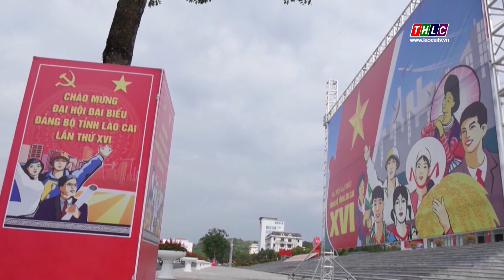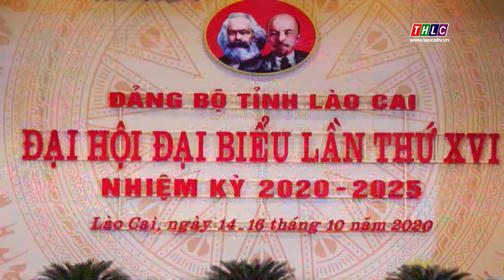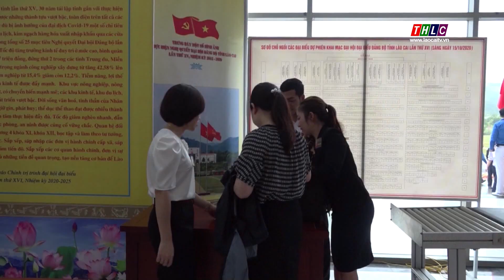An ninh Lào Cai (19/10/2020) | THLC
Công an tỉnh bảo vệ an toàn tuyệt đối Đại hội đại biểu Đảng bộ tỉnh Lào Cai lần thứ XVI, nhiệm kỳ 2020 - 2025.

Đài Phát thanh - Truyền hình Lào Cai